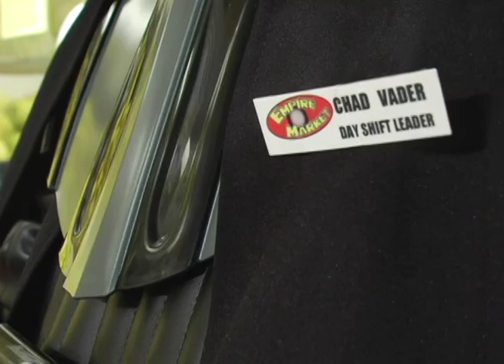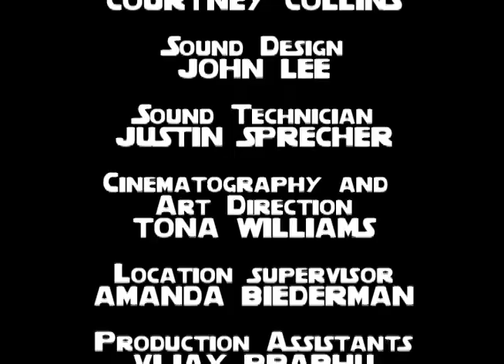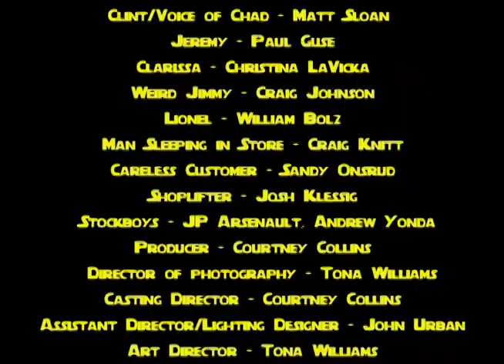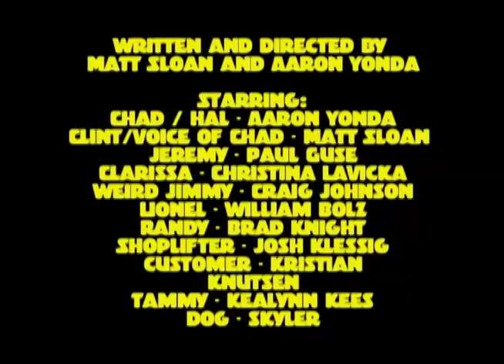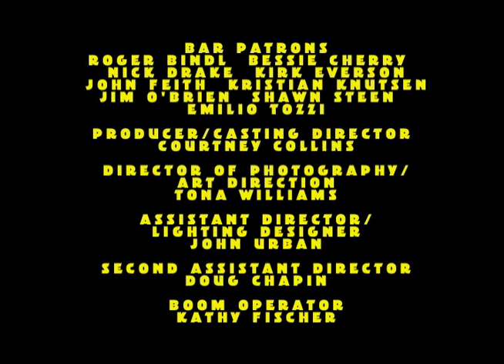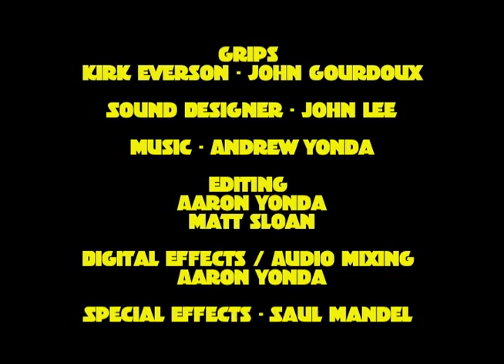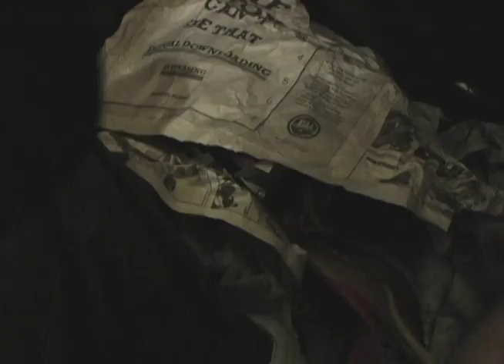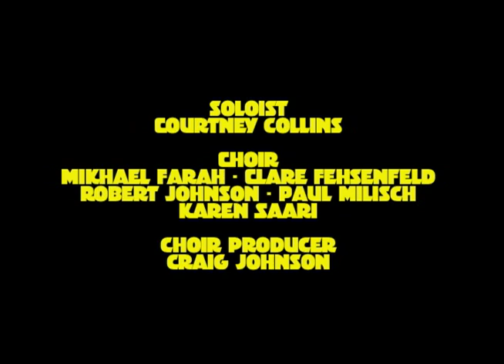Chad Vader Day Shift Manager Season 1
We decided to release all the seasons in one handy video so you don't have to deal with disorganized playlists anymore! And it's in HIGH QUALITY.